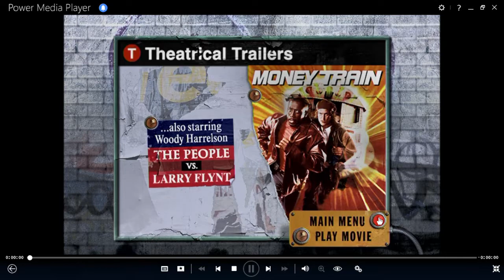Asalto al Tren del Dinero DVD Menu 2000 en inglés